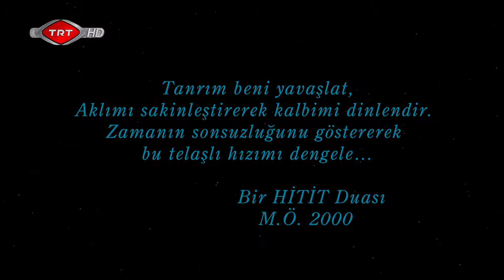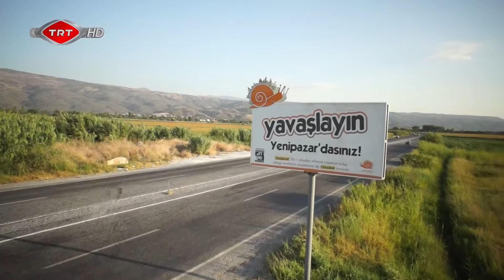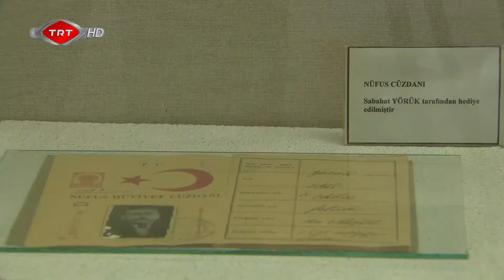SAKİN ŞEHİR - YENİ PAZAR